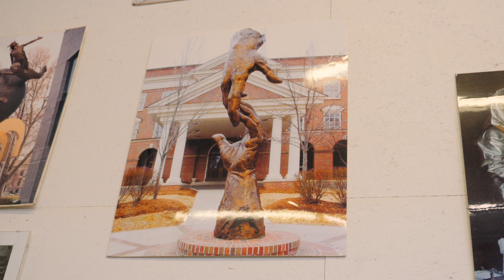Gary Lee Price || Sculptor that Inspires || Little Giant Ladder Systems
Gary Lee Price is a sculptor whose quest has been "To lift the human spirit through sculpture".